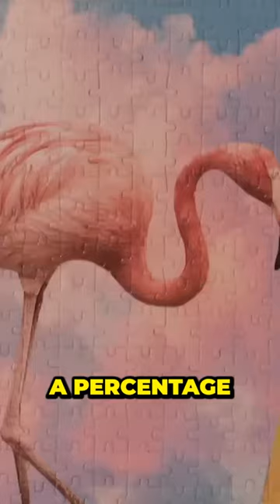Uncovering the Mindful and Artistic Twist of Jigsaw Puzzles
Welcome to WealthWave, your premier destination for all things finance. On this channel, we simplify the complex world of money management, investing, and personal finance, helping you build wealth and achieve financial freedom. Tune into our quick, bite-sized YouTube Shorts as we cover topics ranging from stock market basics, cryptocurrency trends, real estate investing, and side hustles to debt management, budgeting techniques, and saving strategies. Don't just ride the wave, become a part of the WealthWave.